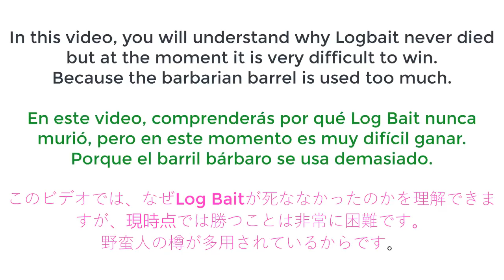SURGICAL GOBLIN and KID KID logbait gameplays - clash royale